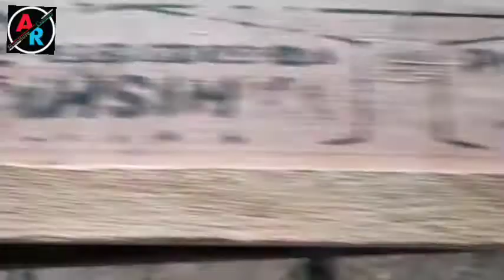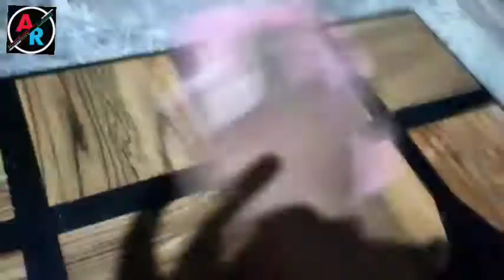Epoxy resin, Table top, use the wood scrap.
Epoxy resin, Table top,Woodworking tips, Making a table top, We made, worthless wood cutting, Left over wood, Complete table top in the epoxy resin and worthless teak wood, Epoxy resin its was my first job, but it's done,   The come out good too, Now it's complete, Don't do any painting in it, only  Raving. Paste on the 12mm ply, You can see my final result, Natural teak wood and epoxy resin complete design, woodworking tips!

Complete solution for interior and exterior designer work.

Amazing ingenious woodworking
Boiled a unique wooden ceiling,
Woodworking best design and detail,
Complete Pine wood cutting box hanging light and artificial grass.
Best design idea for pine wood working.

{Complete woodworking solution}

All interior exterior work solution,

work in-
modular wardrobe decorator,
room interior design,
making best furniture for home
new furniture idea,
backlit wardrobe cutting idea,
new wardrobe design,
interior furniture idea,
latest cabinet light profile cutting,
new furniture backlit profile,
library home furniture,
Indian home furniture idea,
wardrobe century HDF working,
woodworking from home furniture,
Indian furniture for home,
router cutting and moulding,
laminated wardrobe design,
wardrobe for inner light,
best furniture idea for home,
house interior work,
YouTube best furniture in the house,
Google Map Mehtab furniture decor,
woodworking new idea,
new furniture in the house,
Indian modular wardrobe design,
termite proof furniture,
Ghaziabad furniture store,
new factory fitted furniture,
furniture making idea,
lifelong furniture in the home,
kids furniture in the house,
new modular furniture idea,

and more-
Bed room furniture,
living room furniture,
modular kitchen,
dining room furniture,
kids beautifull furniture,
children room interior design,

Bed room furniture,
living room furniture,
modular kitchen,
dining room furniture,
kids beautifull furniture,

Luxury furniture,
Sofa set,
Dining table,
Center table, wooden door,
Flush door, wooden chair, wooden partition, almira, modern furniture, dressing cabinate, MDF jali, HDF carving, wooden carving and full Furnishing.

Modular furniture,
Wooden furniture,
Wood furniture,
Plywood furniture,
Home and office furniture,
All of the the commercial and residential furniture.

Made with different type of material like
Mobile phone hm or ap
plywood Hdhmr laminate  PU polish hardware hdf and duco paint ets.

(0) मिरण्डी marandi wood furniture.
(1) सागवान Natural teak Wood furniture.
(2) केल Natural Pine wood furniture.
(3) साल wood furniture.
(4) सीसम wood furniture.
(5) all the प्लाई वुड furniture.

(6) home furniture.
(7) office furniture.
(8) Mall furniture.
(9) restaurant furniture.
(10) Hotel furniture.
(11) factory furniture.
(12) सादी married furniture.
(13) modular and modern furniture.
(14) All MS furniture solution.
(15) aluminium cladding door window and partition.
(16)  HPL cladding and exterior designer work,
(17) steel door window railing partition and more,

हम सभी furnitures मशीनो दुवारा बनाने के लिए तैयार हैं!स
हम ओर भी सही तकनीको का प्रयोग करेंगे.
हमारा उद्देश्य है अपनी company को बहुत ज्यादा उचाईयो तक ले जाने का!
व सही तकनीको दुवारा एक सही विकल्प चुनने का.
कृपया आपसे गुजारिश है.
हमारे channel को आगे ले जाने में हमारी मदद करे
ओर like ओर शेयर भी करे.
हमारे चैनल पर बने रहे thank you दोस्तों good by
We boild your dream furniture,
Commercial furniture.
Residence furniture.
M/S:Ali interior exterior contractors
GSTN:09BWAPM0122N1ZL
Made in india.

Friends मेरा नाम ( Mehtab Ali) है,
अगर मेरा वीडियो पसंद आये तो?
ओर comment box में अपनी राय दें,
ओर वीडियो को like ओर share भी कर दें {धन्ययवाद}